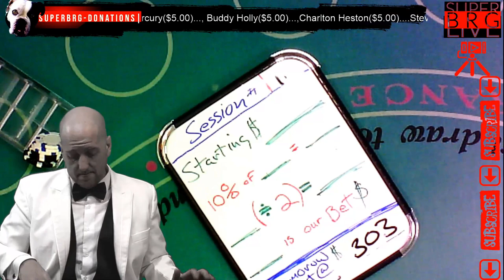How to turn $100 into $1000 Session #11 SUPER BRG $303.00 to $333.00 Using the 10% Rule! n Las Vegas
🃏🃏Checkout the new website! SUPERBRG.COM

Ever wondered how hard it would be to turn $100 into $1000 in a Real Live las Vegas Casino? Is it even possible? Not only is it possible, I'll show YOU how to do it, Right Here, Right Now. Just watch the videos in order, a couple of times if you need too, then follow the sessions. It’s a simple and powerful Method. But only for those with patience and a plan. But don’t worry, it doesn’t take long, you can use it on any game, and once you understand it you will never forget it.

Theme "He's A Wild One" Performed by "The Regina's"

P.S. Entertainment purposes only so...are you not entertained?